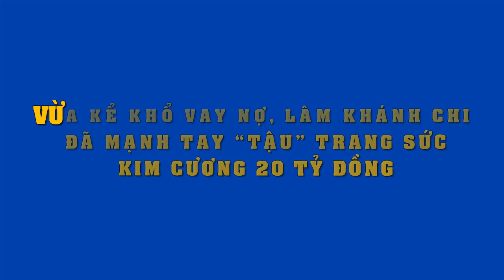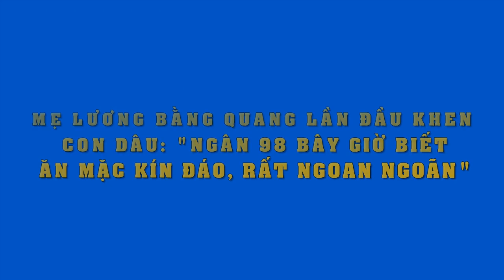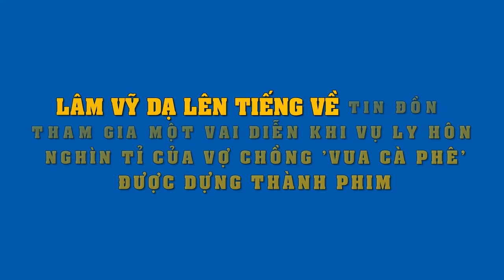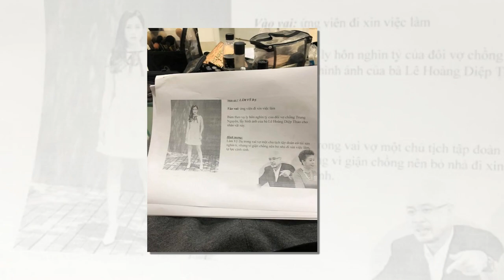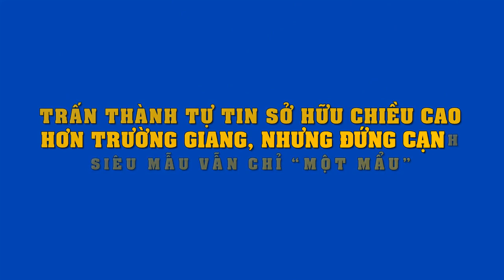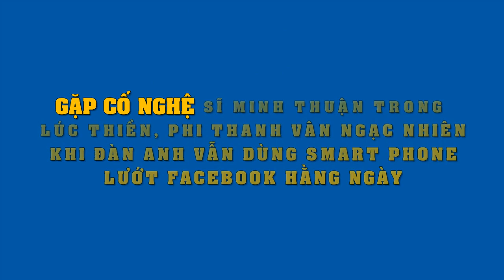Vừa kể khổ vay nợ tiền tỷ,Lâm Khánh Chi đã khoe tậu trang sức kim cương cực khủng,nghe giá tá hỏa